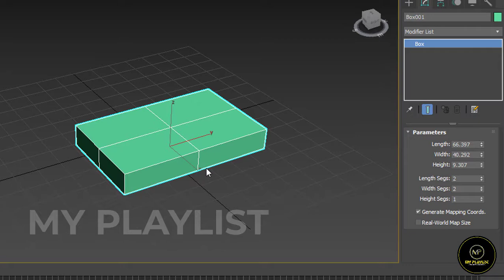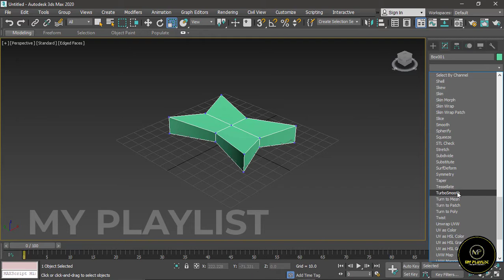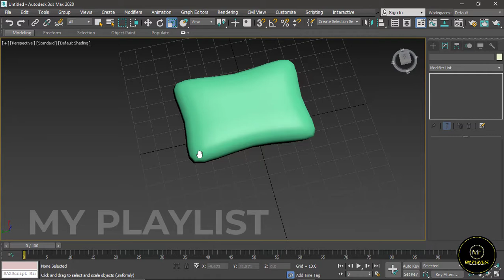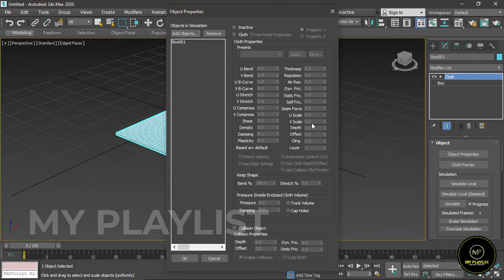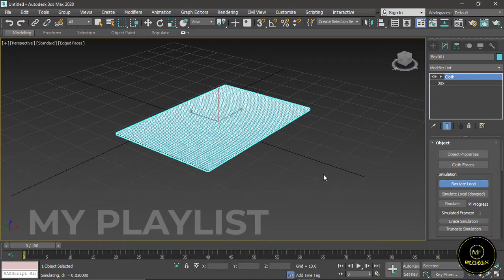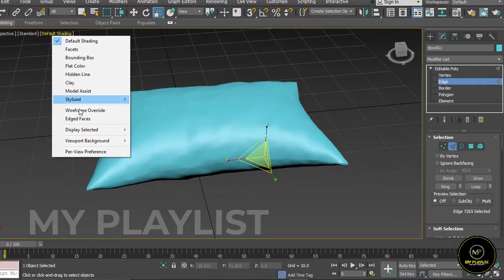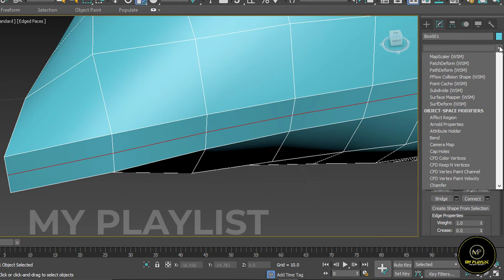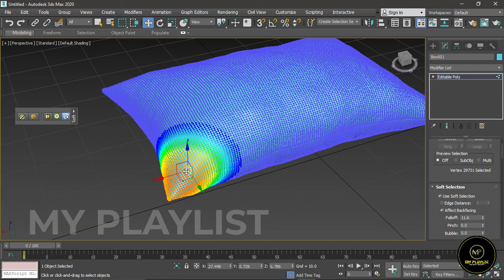Pillow modeling in 3ds max | With & without cloth modifier| 3ds max tutorial in Hindi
Hello everyone,

This video is about how to design a pillow in 3ds max with and without a cloth modifier.

Here is the link to my other playlist available on my channel.